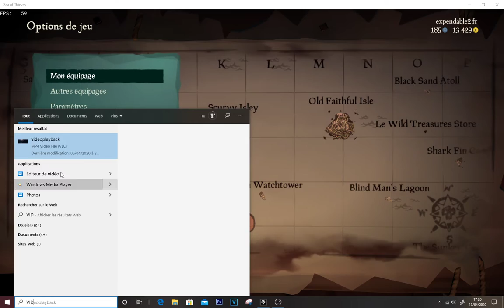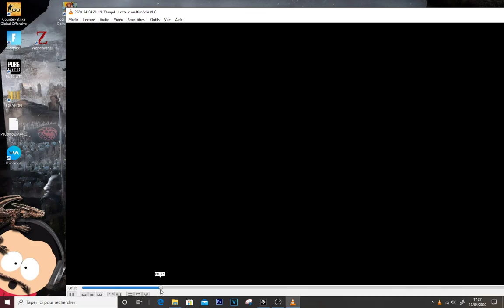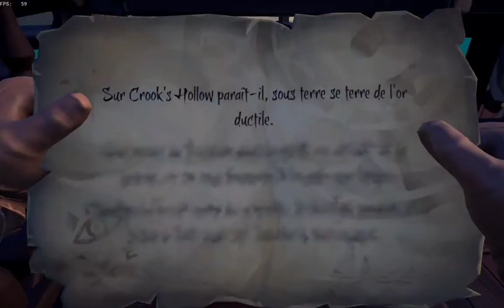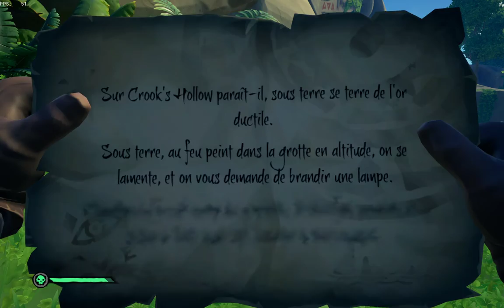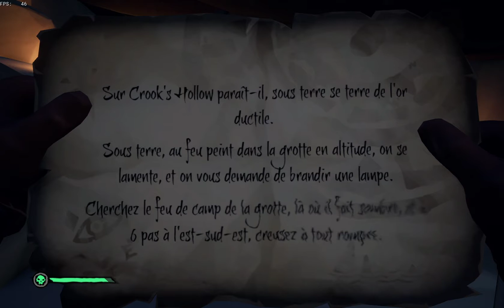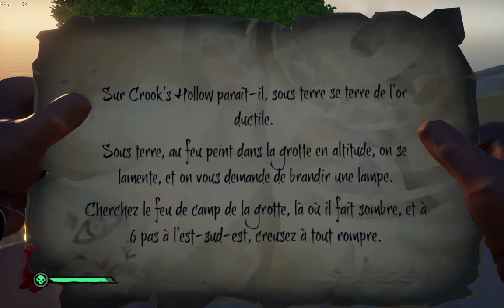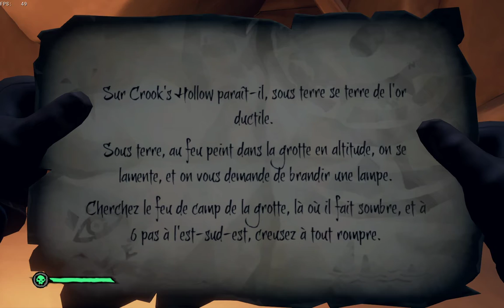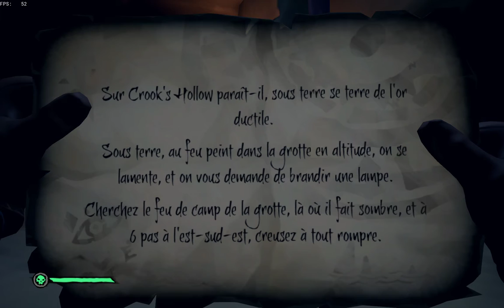On est vraiment nul !!😵 (rediffusion épisode en entier sans montage)-sea of thieves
YOOoo tout le monde j'ai eu une petite idée de vous mettre les épisodes de certain jeu (à l’évidence ici sea of thieves )pour que vous puissé voir vraiment de A à Z les gameplay car c'est très compliqué de garder le plus intéressent et le plus marrant dans une vidéo qui fait environ 1h et la réduire en 8 min. donc voilà ne vous en faite pas c'est pas parce que c'est long que se n'est pas marrant !😜

bon visionnage !!

★mon matos pour les vidéo:
★drone:dji mavic mini
★casque xbox: turtle beach stealth 600
★casque pc: seinnheiser hd 485 et hyperx cloud
★clavier: clavier mécanique aukez
★souris:razer naga
★pc: ASUS G11 (I5,7400;GTX 1050...)
★logiciel de montage: sony vegas pro
★micro: superlux
★gopro: gopro héro 2014
★vtt:b'twin 520
★caméra:panasonic lumix gf7

Si cette vidéo t'a plus tu peux t'abonner à ma chaîne sa me fera très plaisir et surtout laisse un commentaire pour me dire se que je peux améliorer ou laisser.

mots clefs:
sea of thieves
jeu pirate
sea of thieves humour
funny moment sea of thieves